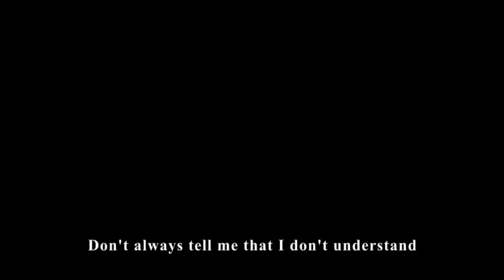[Fancam] Fanmeeting Addicted - Heroin web series Xu Weizhou - Song: Let walk slow down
DON'T FORGER SUR & LIKE!